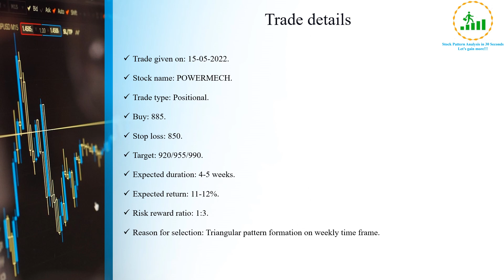POWERMECH is giving breakout on weekly time frame || POWERMECH stock analysis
In this video I have shared my views on POWERMECH stock as it is about to give breakout on weekly time frame and it can give good returns in short term.

Dear viewer, please note that the views and opinion expressed about trades are my personal views/interpretation based on my research and is not a trading or investment advice or recommendation whether to buy, sell or hold the shares/stocks of a particular company/sector. Anyone who wishes to apply concepts and ideas contained in this video is taking full and complete responsibility for their actions. I am not responsible for any losses that may be incurred as a result of using any of trading strategies.

Opportunity to earn profit from stock market.
Understanding stock patterns.
All trades provided are free of cost.
All trades with minimum 1:2 risk reward ratio.
Reason provided for each and every trade.
Complete transparency maintained. You can check month wise accuracy and returns of previous trades